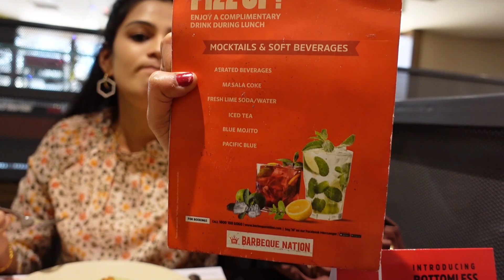Barbeque Nation Vlog in தமிழ் | Food Vlog | Food Review | foodvlog | 30dayswithsoundharya Day9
Hey Guys!!!
Toady's video is all about Barbeque Nation Vlog  - 30Days Challenge with Soundharya(Day9).

with Love
Soundharya Arumugam